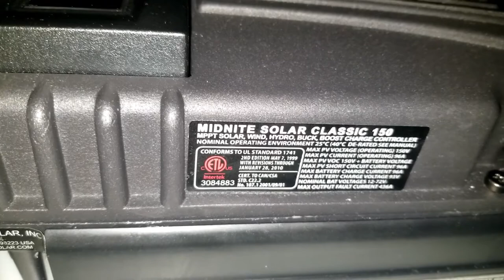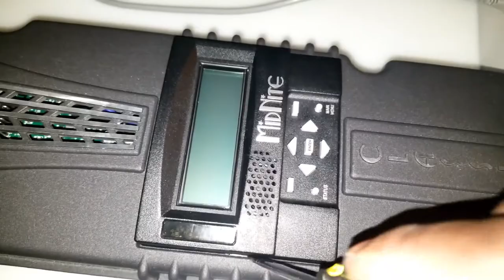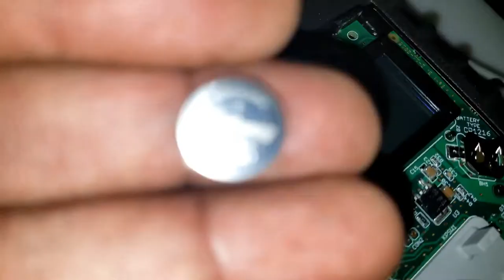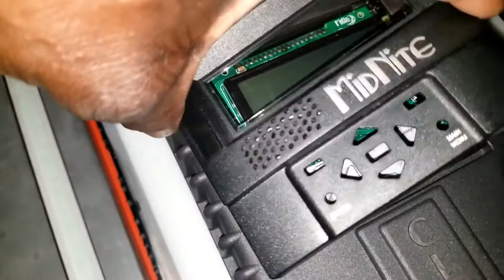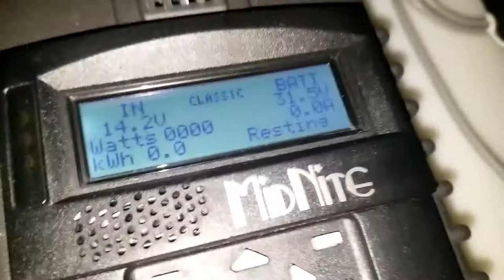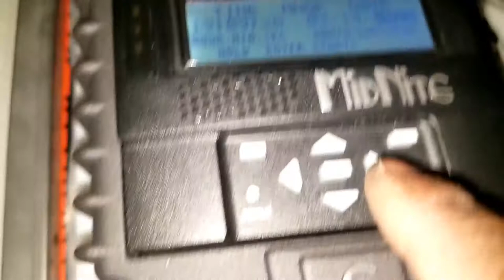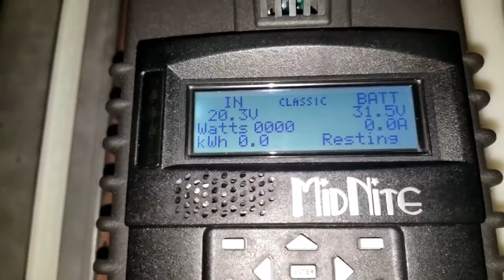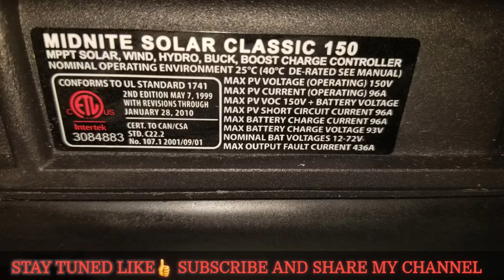MIDNITE SOLAR MNGP BATTERY REPLACEMENT, CLASSIC CONTROLLER DISPLAY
MNGP BATTERY REPLACEMENT